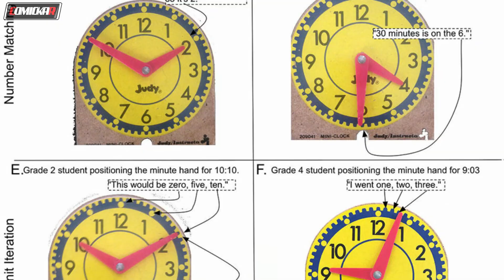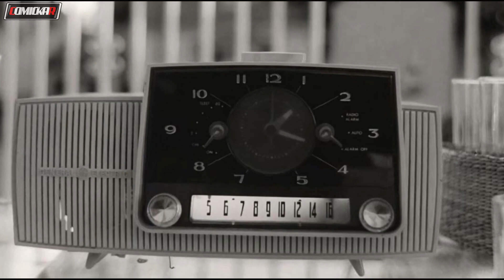X-MEN in WandaVision | MCU | HINDI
this video focusses on how wanda vision will introduce the xmen in marvel cinematic universe (mcu), and what are the references that are shown in this series , that will connnect mutants to mcu and how will wandavision use the story of house of m to introduce mutants.

Logo , channel art , thumbnail :-
professional Designer